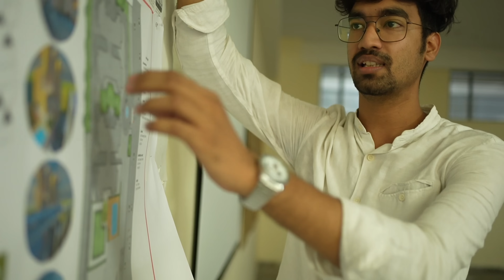Shaping Tomorrow’s Skylines – Explore the Faculty of Architecture & Planning at VGU Jaipur!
At Vivekananda Global University (VGU), Jaipur, our Architecture and Planning programs are designed for creative minds who envision sustainable, innovative, and inclusive spaces. With a focus on design thinking, hands-on learning, and interdisciplinary collaboration, we prepare future architects and planners to lead the built environment.

Programs Offered:

UG Program –
• B.Arch (Urban Planning)

PG Program –
• M.Plan

Doctoral Program –
• Ph.D. in Architecture / Planning

Why Choose VGU?
✅ Studio-based learning with expert mentorship
✅ Industry-relevant curriculum aligned with NEP
✅ Exposure to live projects, design competitions & internships
✅ Collaborations with urban bodies, firms & research councils
✅ Cutting-edge labs, software tools & model workshops
✅ Vibrant campus culture with design fests, exhibitions & talks

Where your ideas shape the spaces of tomorrow. Begin your architectural journey with VGU.